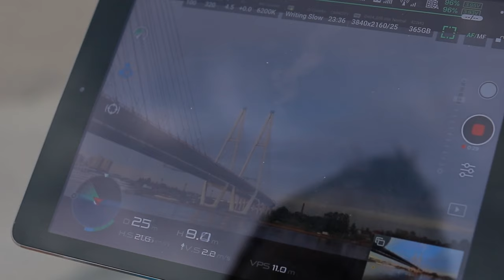Above the Saint Petersburg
Полет над Санкт-Петербургом